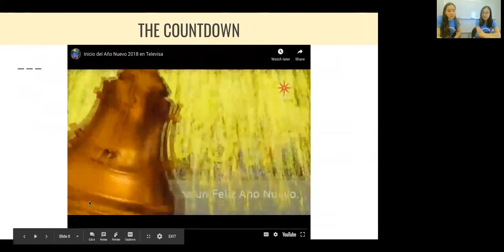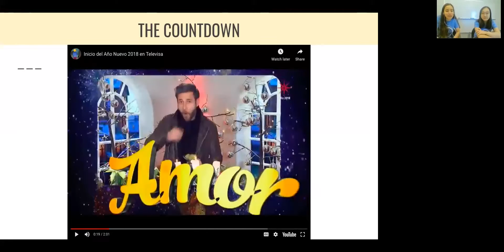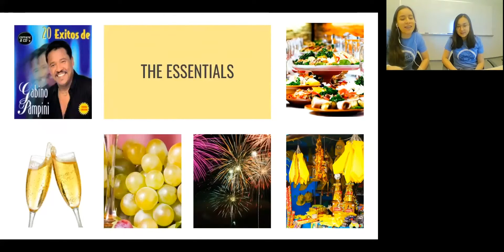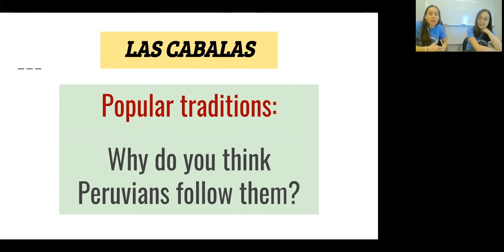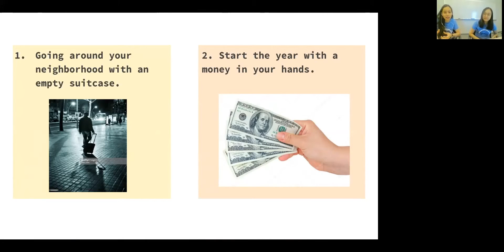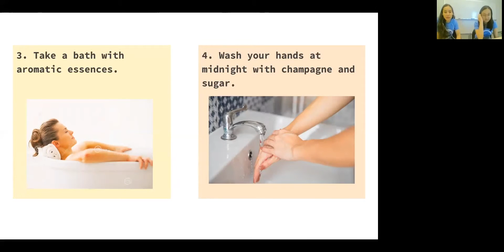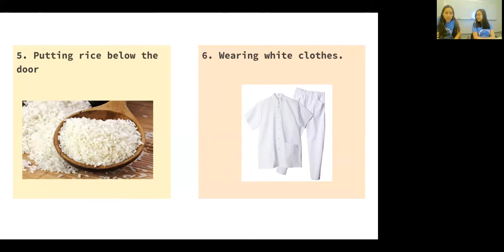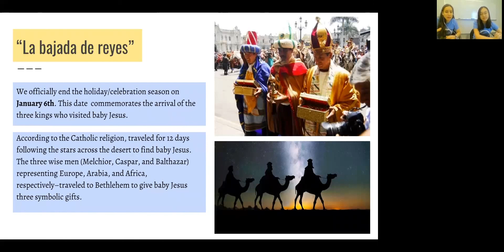New Years in Peru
This video is a portion of a presentation from our Fall 2018 Virtual Cultural Festival. Navigator Maria teaches about New Years in Peru.